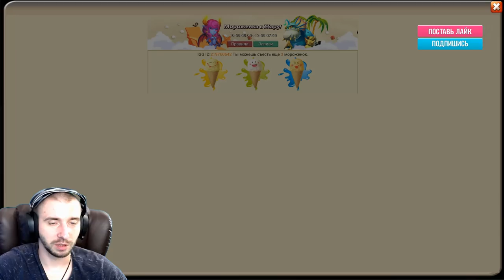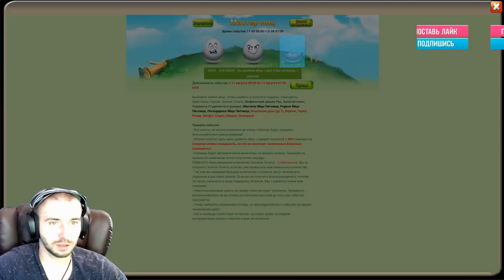ФЕЯ ПОДАРИЛА СТРЕЛКА \ БИТВА ЗАМКОВ \ CASTLE CLASH